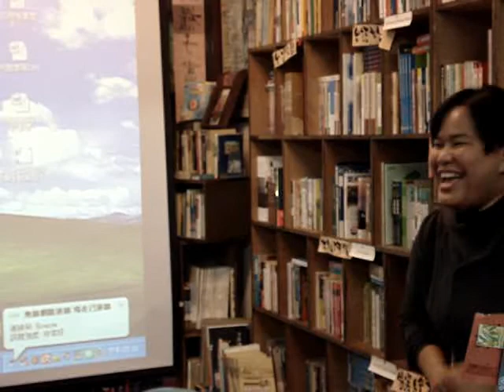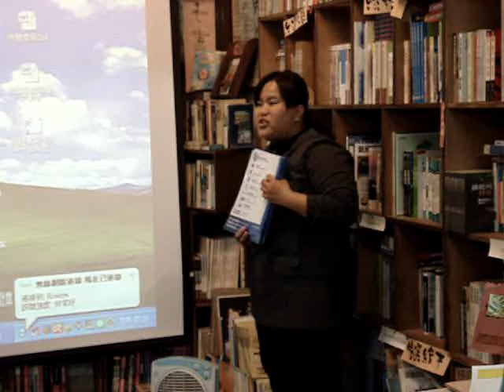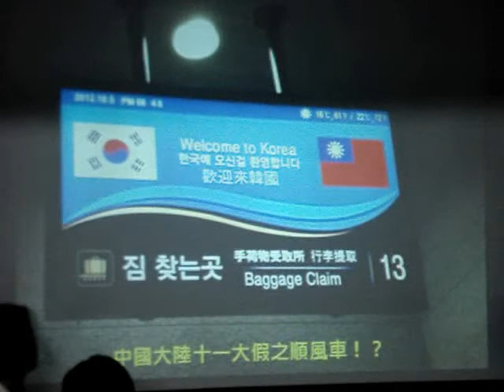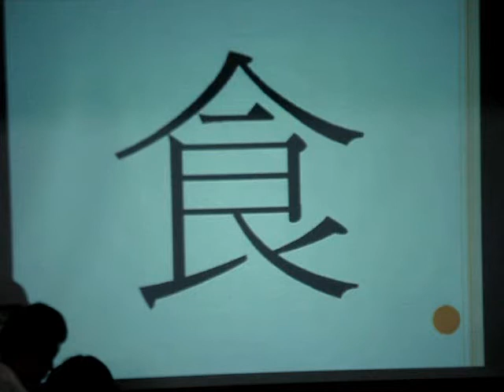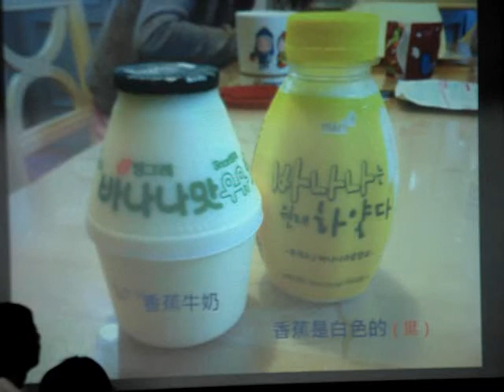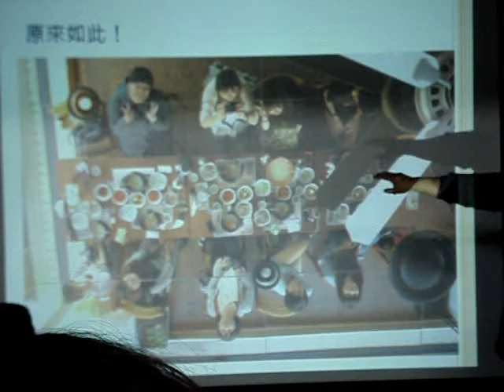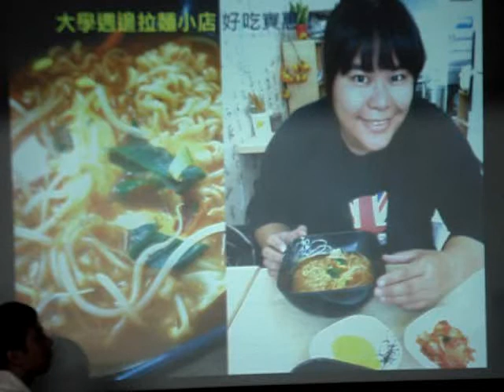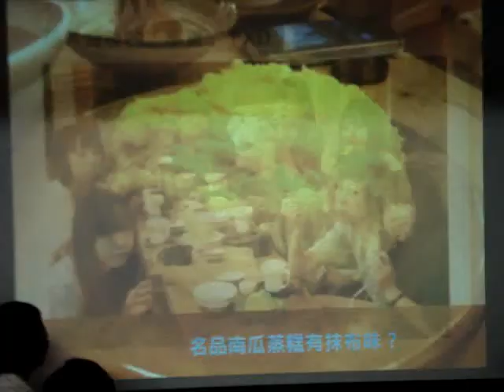鄭芳瑜：青年的這一年到韓國自助旅行(1)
川有川流不息的意思，頁在古字中是冊，可引申為學問，加在一起變成「順」，表面上看起來順順利利，又有永不停止地學習，活到老學到老的內涵！！

阿順仔就這樣很嗨地開場，趕快來聽聽看她的安紐首爾自助之旅~~